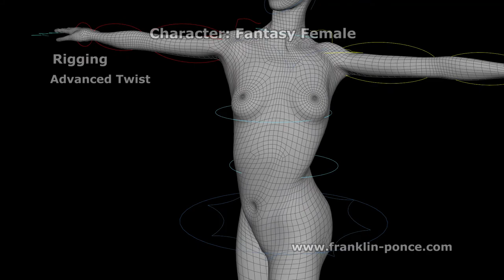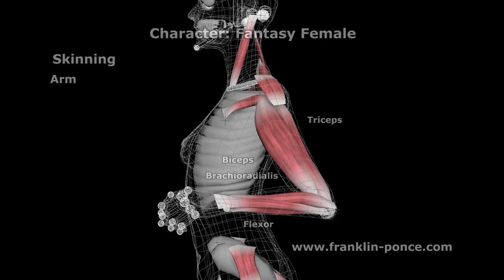Character: Fantasy Female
The briefing for this sequence states: «We want to make a video showing a female character that appears under flower petals, flying in the air, and floats towards us using her wings in a natural landscape with water, plants and trees».
In the following video, you can see a summary of the process for creating the character described in the briefing and integrate her in the environment. Under the video you can read more specific information and see images that tell an even more detailed story of the workflows.